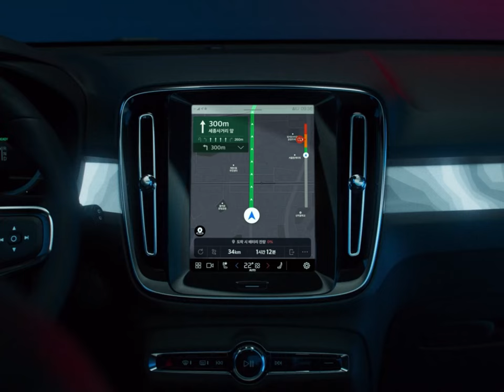Volvo C40 Recharge 구매 고객을 위한 홍보 영상